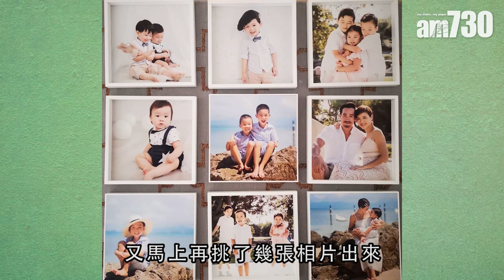【娛樂】陳茵媺親製蛋糕賀囝囝生日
陳茵媺(Aimee)次子五歲生日，Aimee在社交平台上載慶祝生日短片，內容是親手整生日蛋糕過程，仲有3位子女互相擁抱的溫馨場面。

bmgproductionmusic